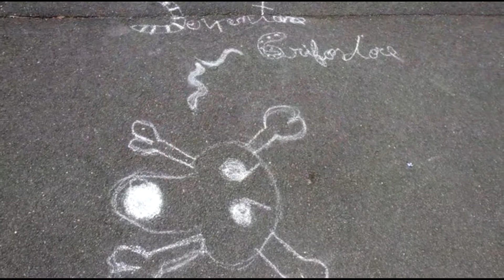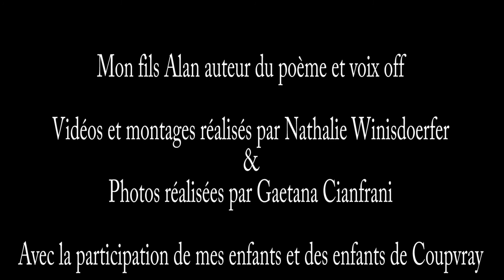Coupvray - Concours J'Aime Ma Ville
COUPVRAY VILLE NATALE DE L'ENFANT LUMIERE
"Coupvray ville natale de Louis Braille est située aux portes de la Brie en Seine et Marne et compte environ 3000 habitants. Appréciée pour son cadre verdoyant et pour la richesse de son patrimoine, elle attire de nombreux touristes, sportifs et tous les amoureux de la nature. Pour lui rendre hommage, mes fils ont préparé le scénario, et ont écris le poème sur leur ville natale dont ils sont si attachés."

Filmez votre ville ou votre quartier, 10 000 € de prix à gagner !

Découvrez Coupvray et ses habitants comme vous ne les avez jamais vus grâce à cette vidéo postée dans le cadre du concours J'aime ma ville.

Vous aimez cette vidéo ?
Appuyez sur J'aime et laissez-nous un commentaire !
Vous pouvez également suivre la chaîne Youtube d'AdopteUneVille pour voir de nouvelles vidéos.